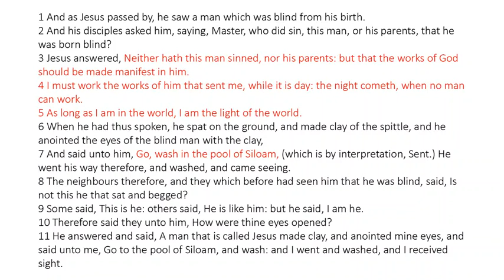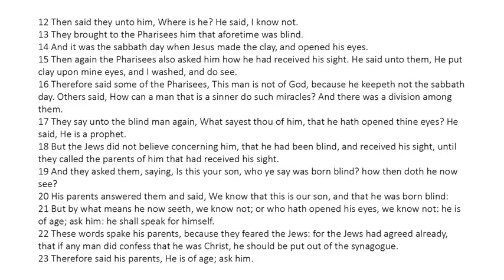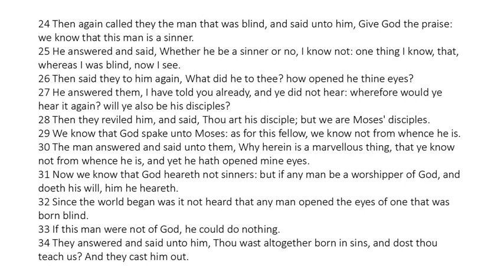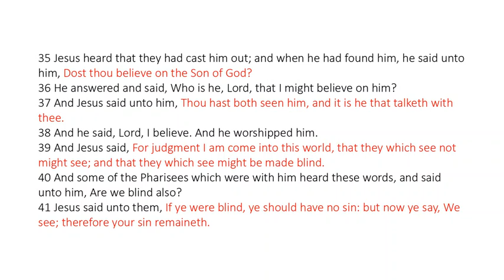John 9 - King James Bible - Read Along Audio